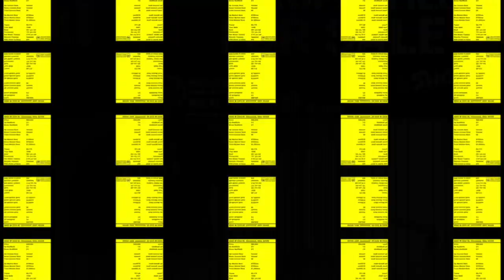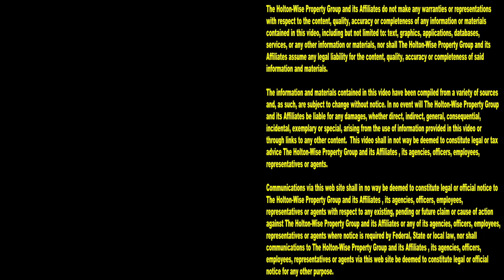This Section 8 Rehab in Cleveland ain't for the Newbies | Investment Properties For Sale - 2972 E 67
If you're an experienced Section 8 landlord you know that there is a lot of money to be made buying Section 8 housing in the Cleveland real estate market. The Section 8 investing opportunities in Cleveland are everywhere. The Section 8 housing opportunities are even better when you can buy the properties for pennies on the dollar from distressed landlords and renovate them yourself, while gaining a ton of equity in the process. During this episode of The Investment Properties For Sale Show, the HoltonWiseTV crew is taking viewers on a tour of a distressed duplex on Cleveland's east side. This Cleveland duplex is a great opportunity for those Cleveland landlords who aren't afraid to get their hands dirty doing a major rehab. In addition to a full video tour of this two unit apartment building, HoltonWise CEO James Wise gives newbie investors some insight into why this is not the kind of rehab project rookies should be jumping into. Tune in to HotlonWiseTV to learn more about investing in Section 8 properties in Cleveland, Ohio. Whether you are a local Cleveland investor, or an out of state investor looking for deeply discounted properties or turnkey rentals, HoltonWise is here to help you make money investing in Cleveland real estate.

📺 HELPFUL RESOURCES
Holton-Wise FAQ